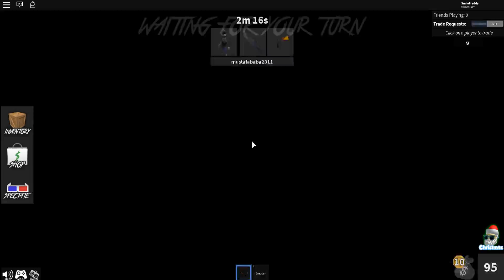100% ВСЕГДА МАНЬЯК! ИГРАЮ ТОЛЬКО ЗА УБИЙЦУ В МАРДЕР МИСТЕРИ 2 | Roblox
☆Мой Ник в Роблокс SmileFreddy

100% ВСЕГДА МАНЬЯК! ИГРАЮ ТОЛЬКО ЗА УБИЙЦУ В МАРДЕР МИСТЕРИ 2 | Roblox